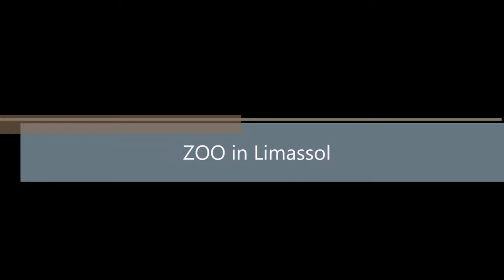Cyprus Island - Zoo in Limassol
Trip to the Zoo in Limassol :-)